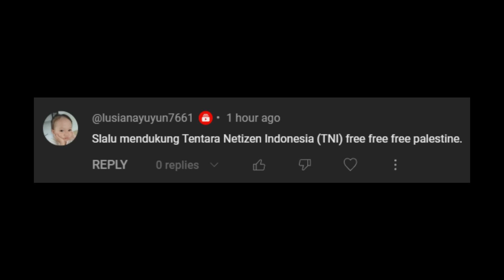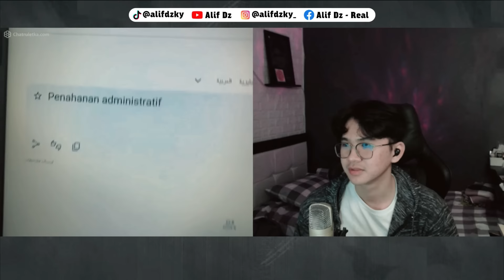PEMUDA INI SEKETIKA MENANGIS KARENA MENDENGAR DOA PEMUDA INDONESIA! OME.TV INTERNASIONAL